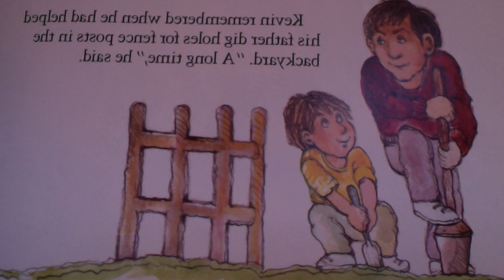King of the Playground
This video is about King of the Playground